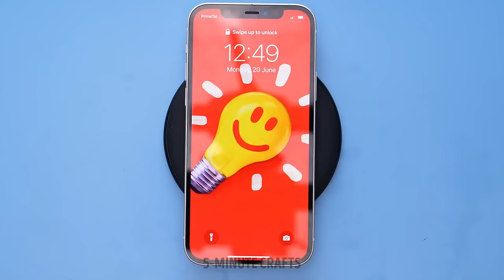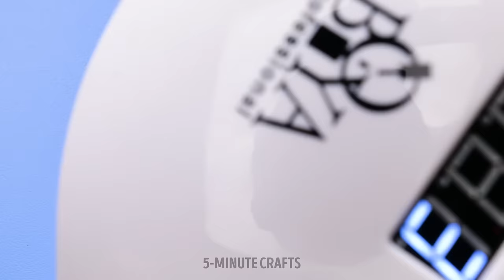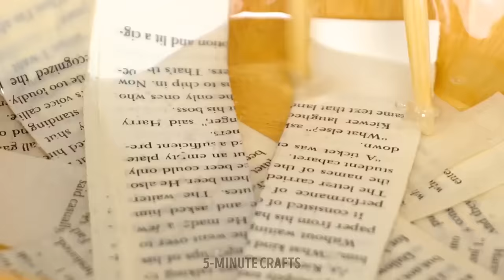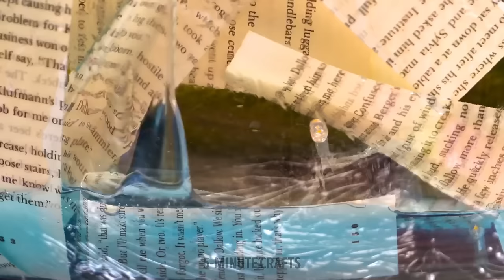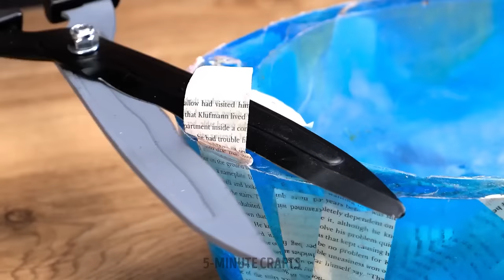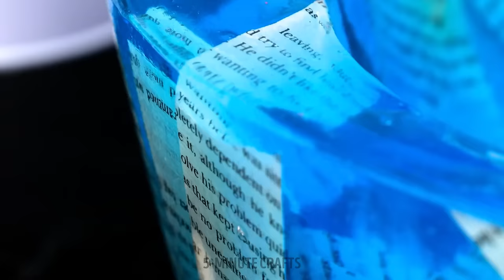Stunning Epoxy Resin Art 🎨 🐤 Enjoy DIY Crafts With The Whole Family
✨ Immerse yourself in the mesmerizing world of stunning epoxy resin art! 🎨 Join us as we embark on a creative journey filled with crafty DIY projects that the whole family can enjoy. From vibrant color palettes to captivating designs, discover the magic of epoxy resin together. Let's inspire each other to create beauty! 🌟👨‍👩‍👧‍👦

TIMESTAMPS:
08:19 - DIY headphone case
16:03 - Epoxy resin table
34:58 - Beautiful cutting board craft